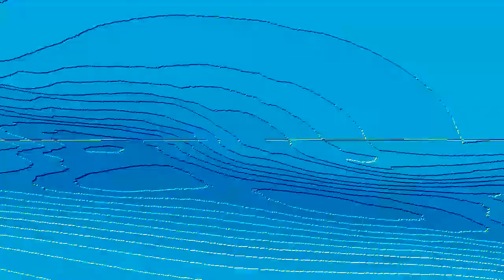But the best is yet to come (oAo)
(0:00): ClassicBirch
(0:25): theblookyoob